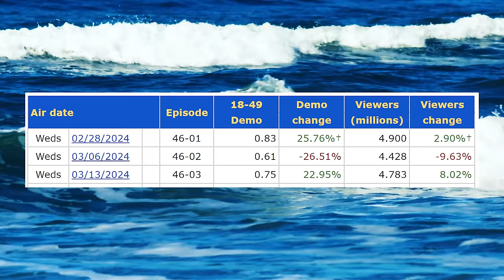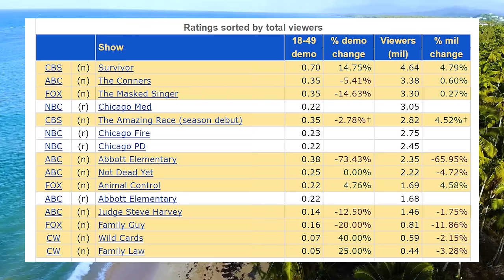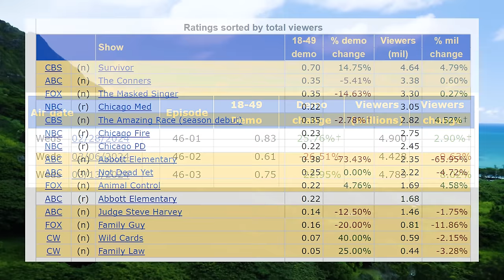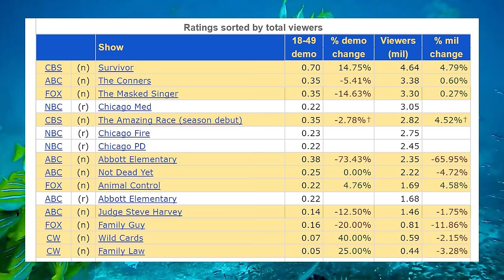Survivor 46 Episode 4 Breakdown and Potential Winner Analysis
Can Yanu ever win an immunity challenge? Is Bhanu possibly the worst player to ever be on Survivor?

Wesley's Winner Picks
1. Tevin
2. Tiffany
3. Hunter

Rebekah's Winner Picks
1. Tevin
2. Tiffany
3. Jem

00:00 - Breakdown
01:12:20 - New Videos To Watch
01:13:55 - Trivia Questions of the Week
01:19:38 - TV Ratings
01:22:53 - Winner Analysis
01:34:24 - Your Questions